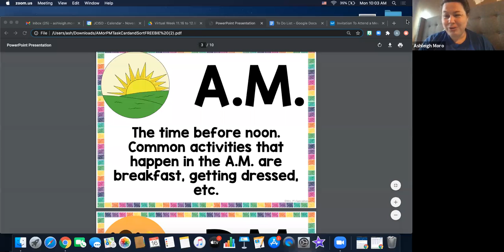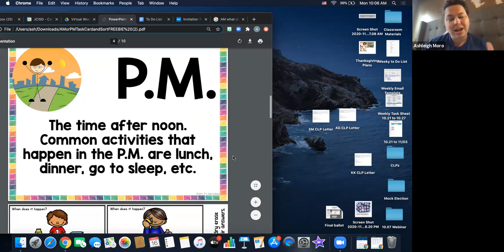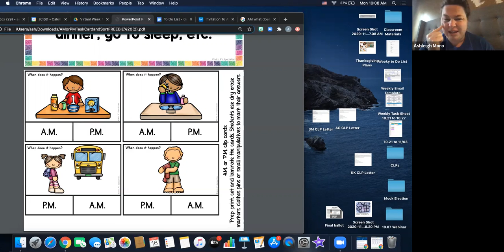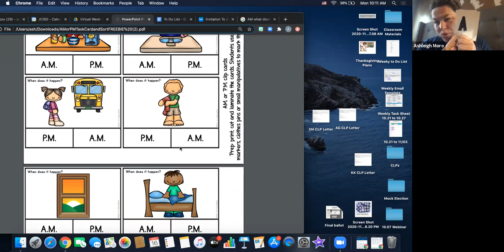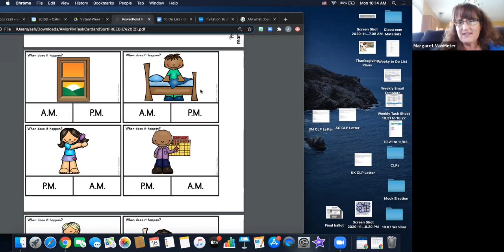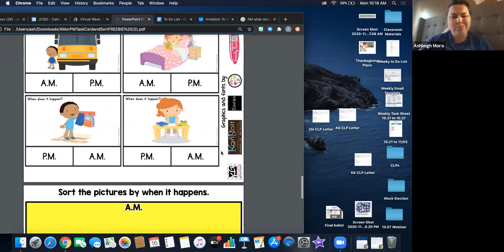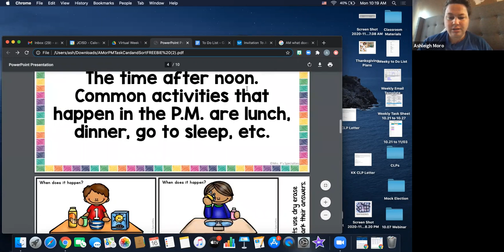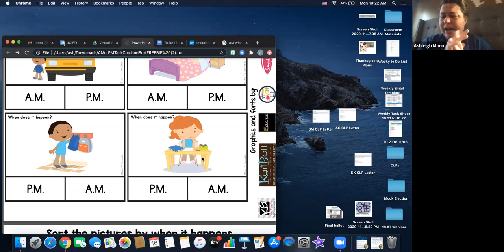2.3 & 1.5 Virtual Week 11.16 - AM vs PM